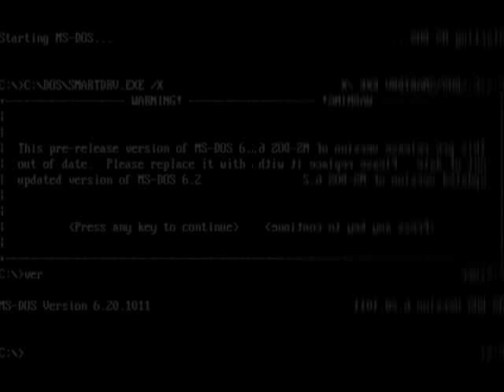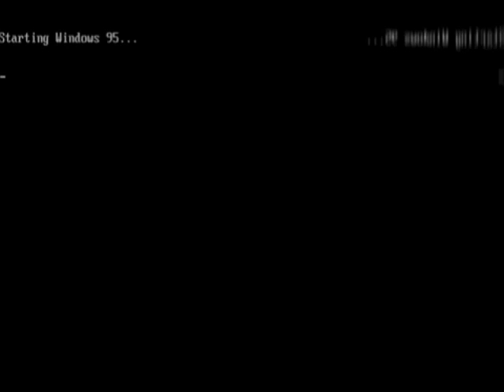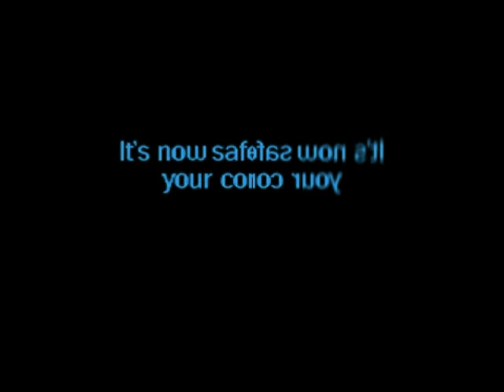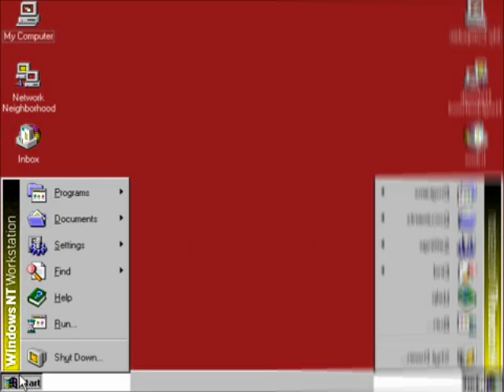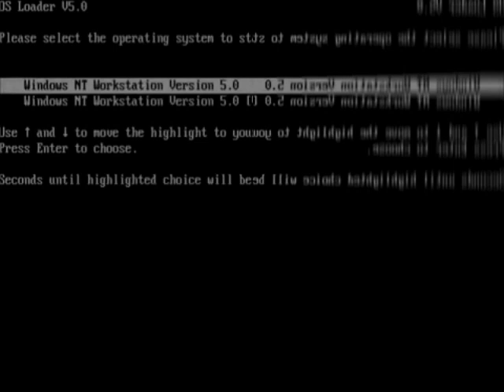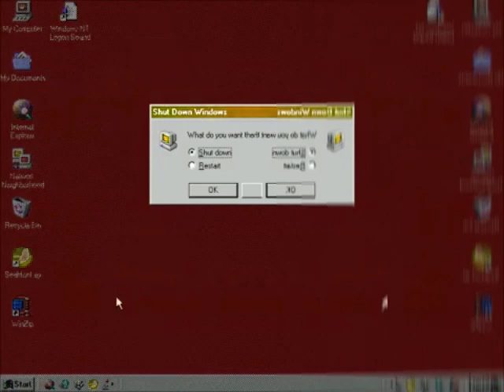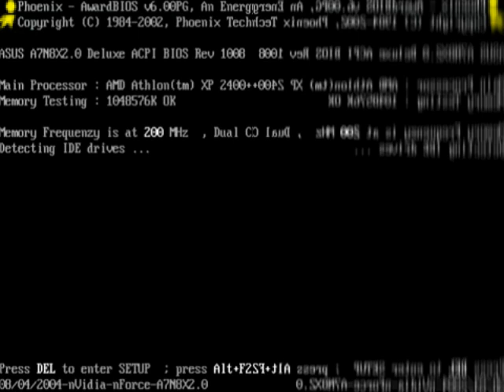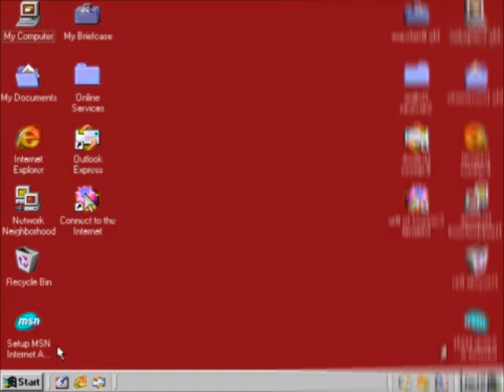Windows Startup and Shutdown Teenage Boy Voice in Low Voice Part 1